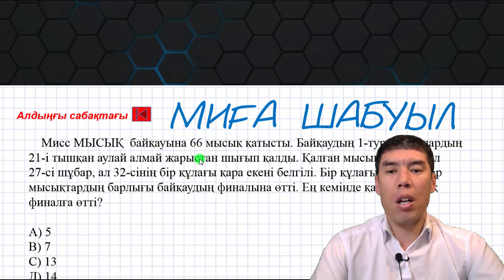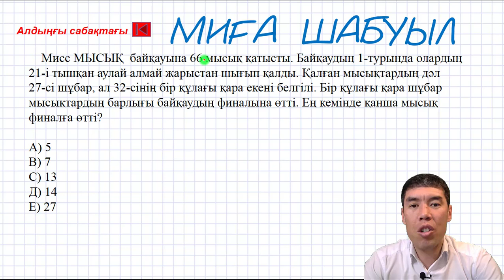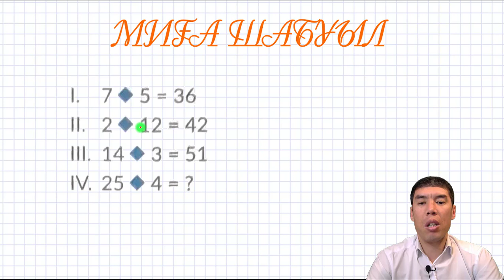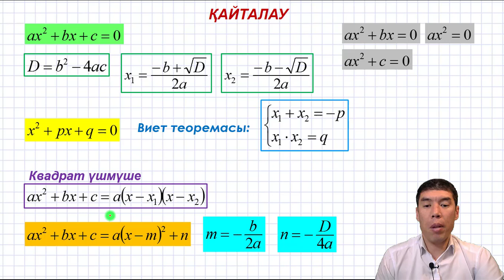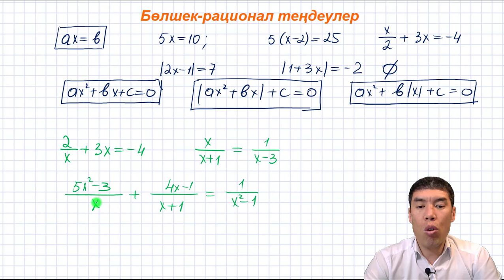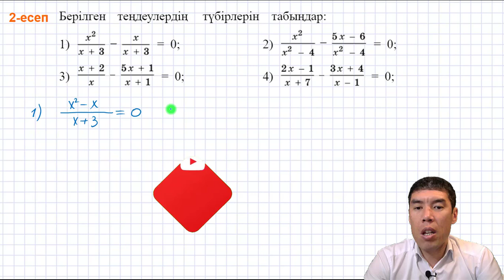43-сабақ. БӨЛШЕК-РАЦИОНАЛ ТЕҢДЕУЛЕР. 8-сынып. Алгебра. Келесбаев Жақсылық Елубайұлы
8.2.2.6
бөлшек-рационал теңдеулерді шешу;